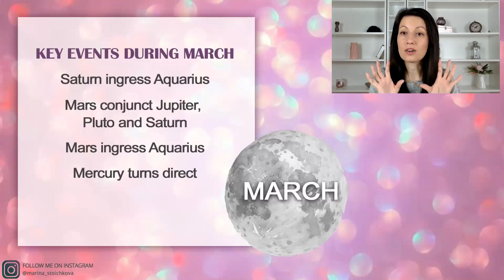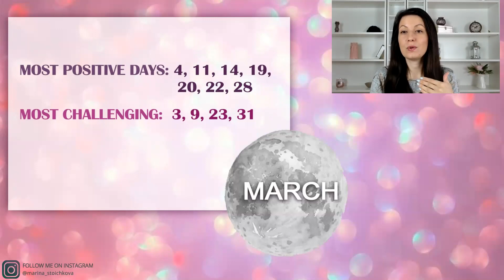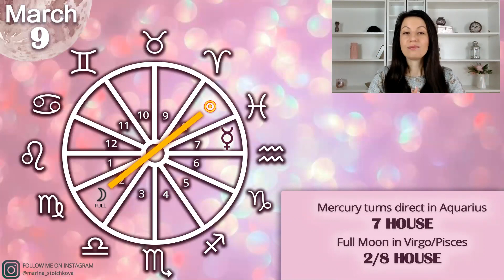⭐️ Leo March 2020 Horoscope | The New Rules in Your Relationships ⭐️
⭐️ Leo March 2020 Horoscope ⭐️

Key events during March

📌Saturn ingress Aquarius

📌Mars conjunct Jupiter, Pluto and Saturn

📌Mars ingress Aquarius

📌Mercury turns direct

🟢 Most positive days: 4, 11, 14, 19, 20, 22, 28
🔴 Most challenging: 3, 9, 23, 31